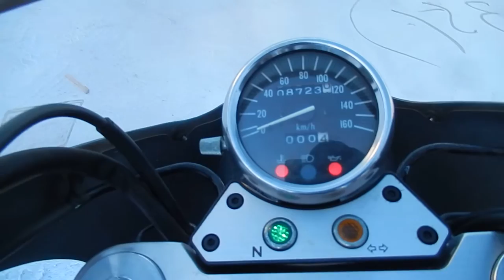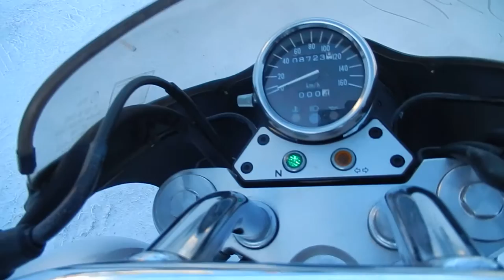No B7203 SUZUKI DESPERADO 400X